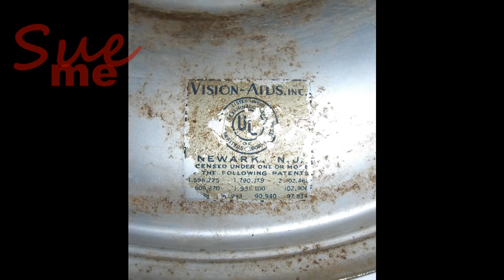Let's Turn a $15 Lamp into an $800 Lamp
THANKYOUSUE

Tidbit tray hardware:
I price-shopped and found this seller to have the best prices.)

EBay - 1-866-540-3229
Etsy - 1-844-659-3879